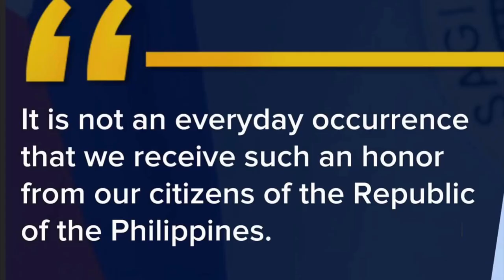[NEWS UPDATE] GOBYERNO SUPORTADO ANG MGA ATLETANG FILIPINO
Carlo paalam
Nesthy petecio
Hidilyn diaz
Eumir marcial

Speaker:
Sec. Harry Roque